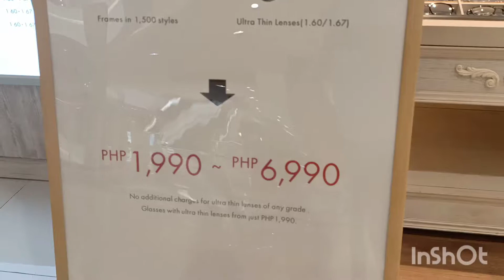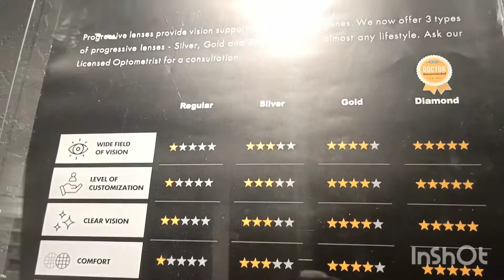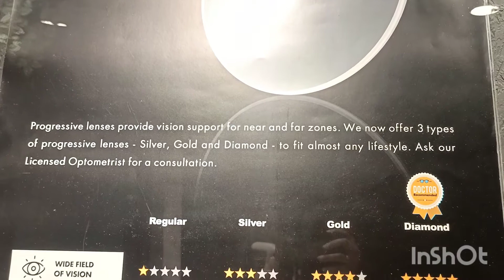My OWNDAYS Fashion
japanCreated by